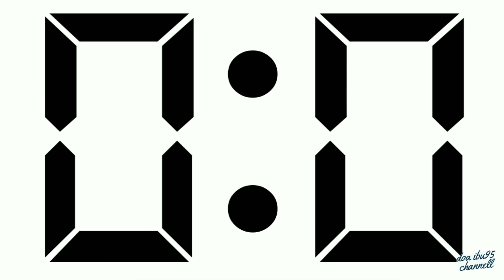Pemain asing yang sudah bergabung bersama persiraja banda aceh | di bursa transfer liga 1 | 2020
Enam pemain yang di datang kan persiraja banda aceh di bursa transfer januari 2020,tiga di antara nya adalah pemain asing,tiga nya lagi pemain lokal.